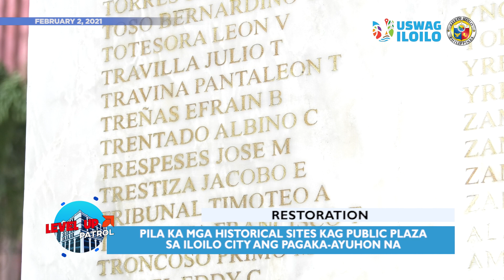Level Up Patrol - February 2, 2021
Mga unibersidad himuon vaccination sites, dalayawon nga hinimuan sang PSTMO personnel, restoration sang mga historical sites, kag inspirasyon sang mga Ilonggo Athletes